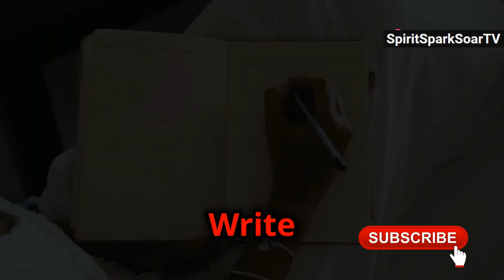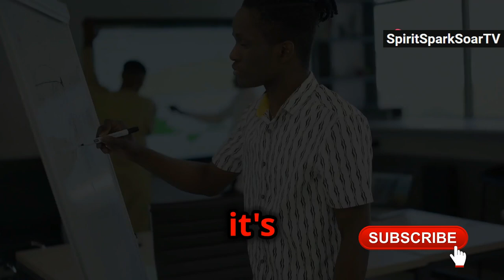How to KILL YOUR EXCUSES - Les Brown Powerful Speech | Motivational Video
OUTLINE:

00:00:00 The Excuse Crushing Intro!
00:00:30 Unmasking the Culprits
00:01:03 From Disappointment to Determination
00:01:27 You're in the Driver's Seat!
00:02:04 Blueprint for Success!
00:02:40 The Daily Grind
00:03:12 Weathering the Storm
00:03:45 Never Give Up!
00:04:17 Your Purpose, Your Drive
00:04:44 Unleash Your Potential!

how to stop making excuses
feeling stuck in life
how to achieve my dreams
how to overcome self-doubt
what's holding me back from success
motivational speech by Les Brown
kill excuses and achieve your goals
how to take ownership of your life
tips for success from a motivational speaker
how to grind for your dreams
unleash your full potential
finally achieve your goals
unlock the power within you
live a successful and fulfilling life
how to become the best version of yourself

Break Free: Les Brown's Guide to Crushing Your Excuses!

Unlock your full potential as we delve into the art of overcoming excuses and embracing empowerment in our latest video! 🌟 Discover the common excuses that hold us back, understand the underlying reasons, and learn effective strategies to push past these barriers. This video is your guide to transforming excuses into motivation, planning for success, and taking ownership of your future.

From identifying roadblocks to setting actionable goals, we cover everything you need to redefine success on your own terms. Get ready to challenge self-pity, embrace obstacles, and develop the resilience needed to persevere through setbacks. 🚀

Don't let doubt and procrastination dictate your life's story. Watch now and start forging a path to your dreams with discipline and commitment. Remember, every step you take is a step towards your legacy. 💪